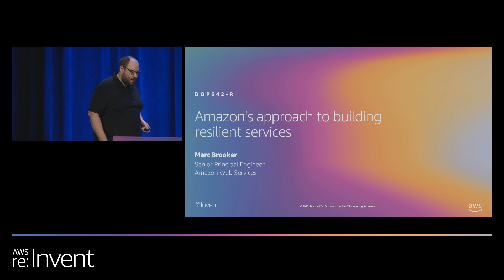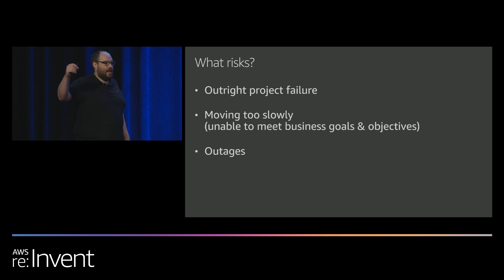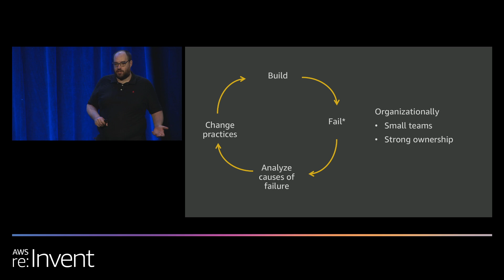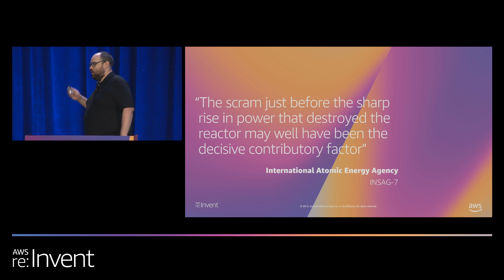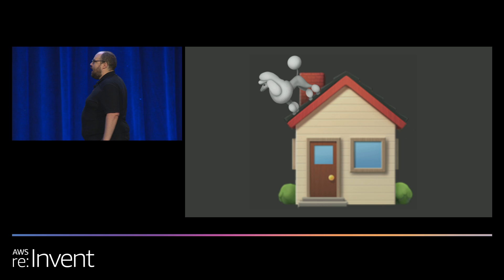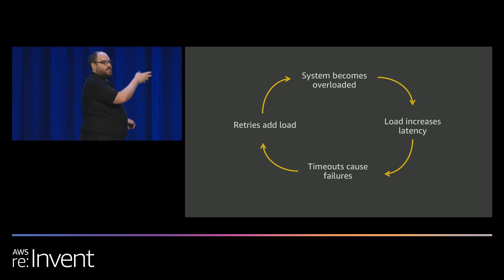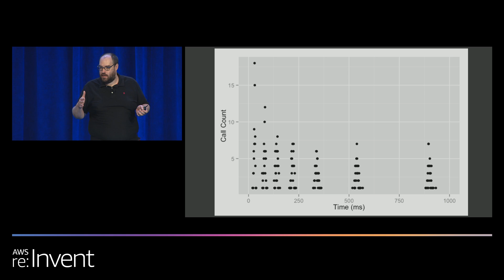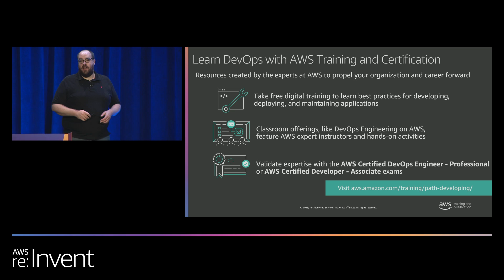AWS re:Invent 2019: [REPEAT 1] Amazon's approach to building resilient services (DOP342-R1)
One of the biggest challenges of building services and systems is predicting the future. Changing load, business requirements, and customer behavior can all change in unexpected ways. In this talk, we look at how AWS builds, monitors, and operates services that handle the unexpected. Learn how to make your own services handle a changing world, from basic design principles to patterns you can apply today.